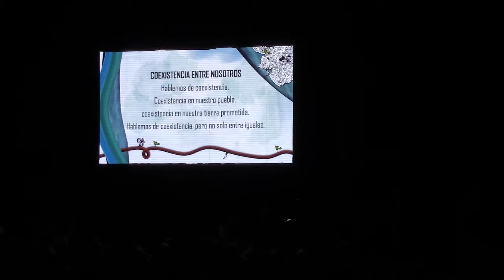FINAL FESTIVAL AVIV 2018 4